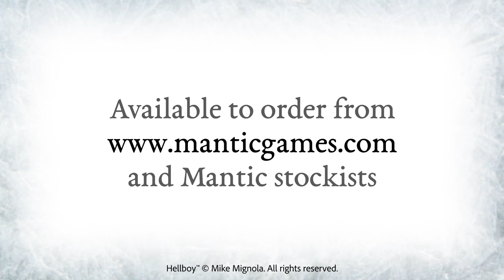Holiday Hellboy Reveal!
Checking if you've been naughty or nice is this incredible handmade resin Holiday Hellboy! This detailed gaming piece also includes a numbered agent card unique to your product, so make sure you head over to Mantic Games or your local provider whilst they are available!

- The latest goings-on from the Mantic Bunker